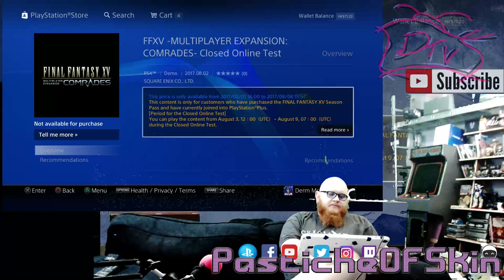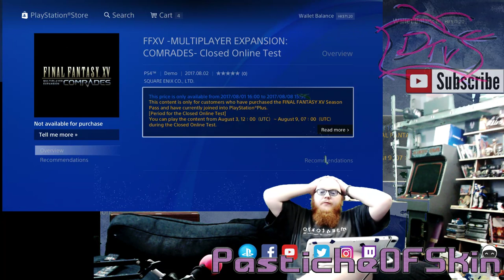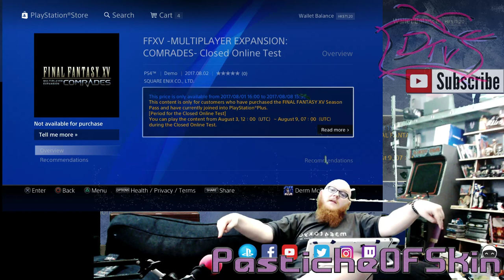NewSpike - FF15 Multiplayer closed beta details+ News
NewSpike - FF15Multiplayerbeta details come create your custom avatar nad join adventures with 3 of oyur friends in the FF15 multiplayer expansion Comrades Closed beta running 3rd -9th august